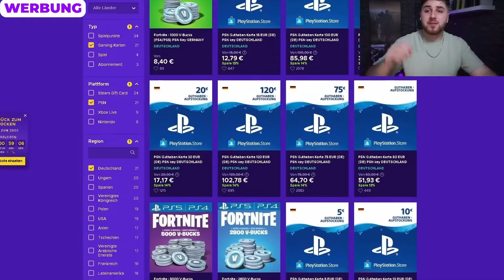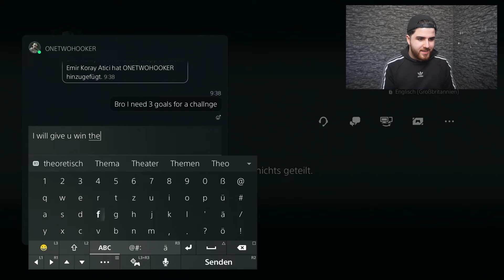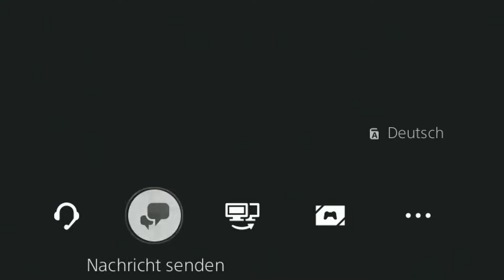Dieses VIDEO ist ABSOLUT EHRENLOS…☠️☠️☠️ EA FC 24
Dieses VIDEO ist maximal EHRENLOS…☠️☠️😱 EA FC 24

ENEBA.com – großartiger Ort, um Spiele (PS, Xbox, PC) zu kaufen! FC 24! Kaufen Sie PSN-Geschenkkarten zu den besten Preisen!

* Spare 5% in FC24 beim Coins Kauf mit dem code " Ensar "